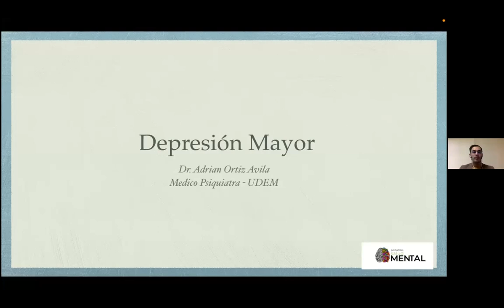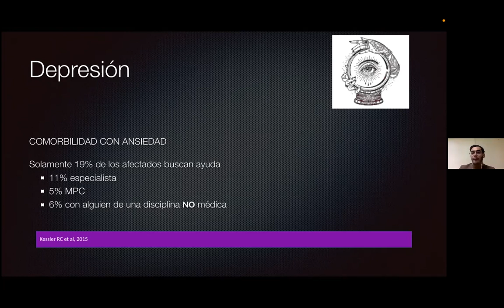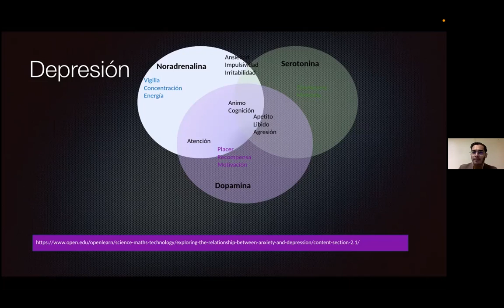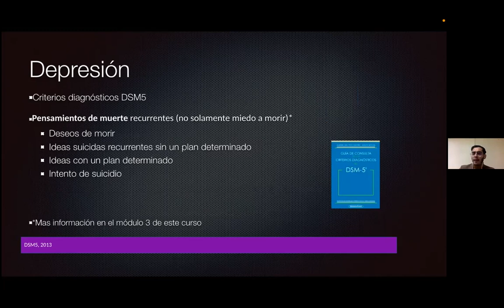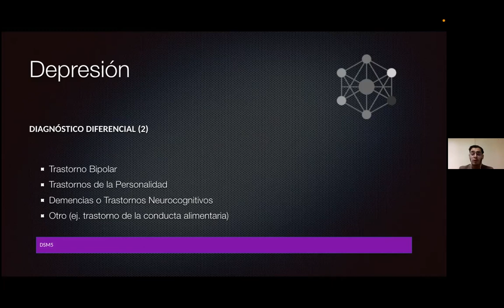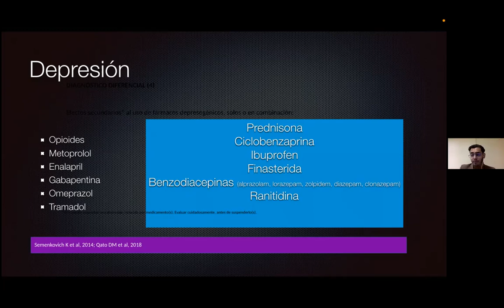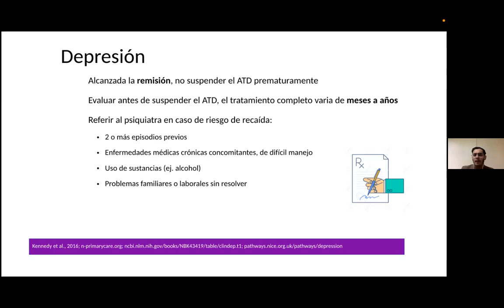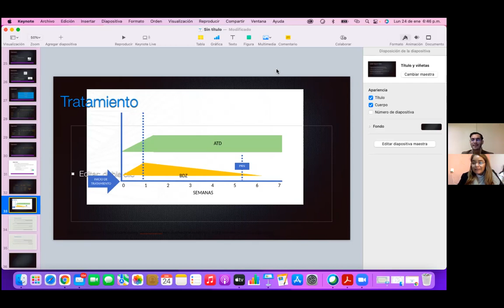PLATICANDO SOBRE DEPRESIÓN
Iniciamos nuestras sesiones mensuales con un tema muy importante en la actualidad, la depresión. Agradecemos la participación de nuestro experto.